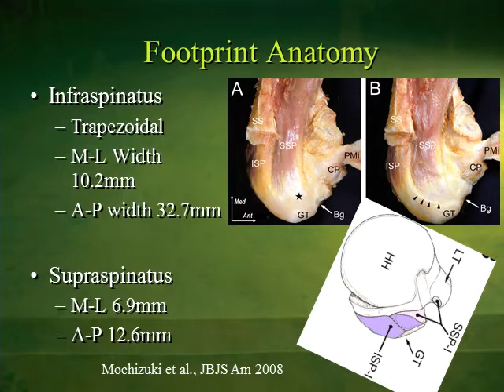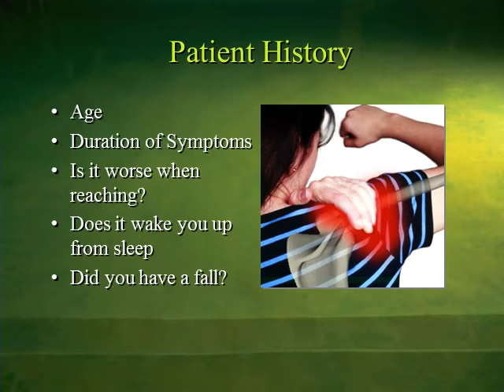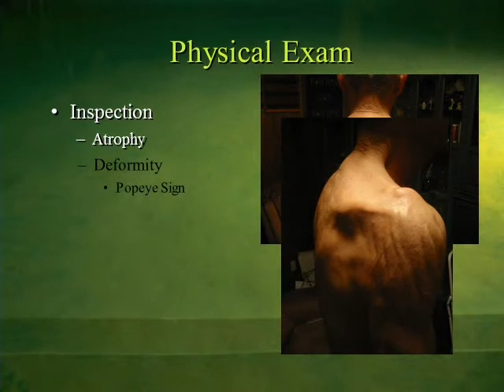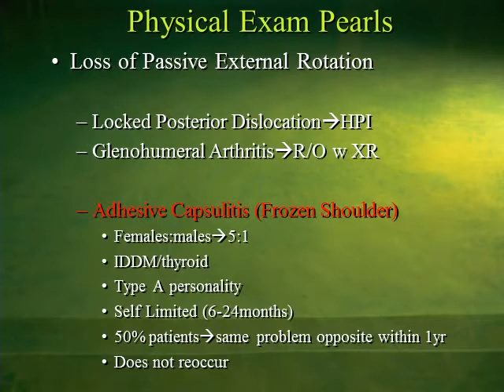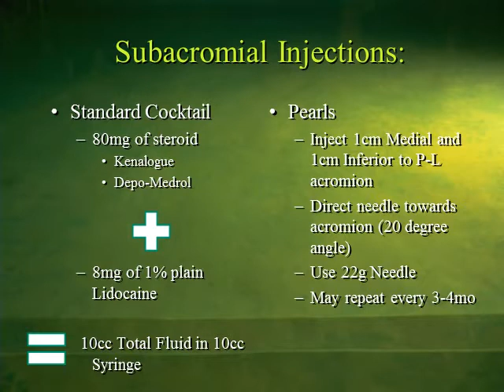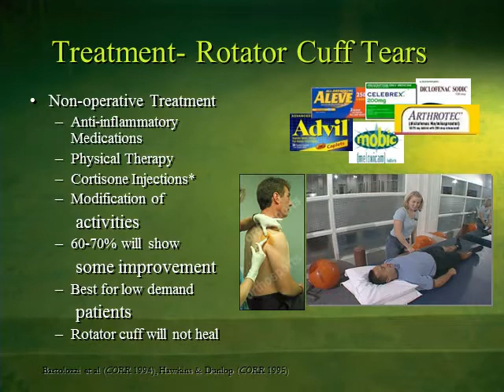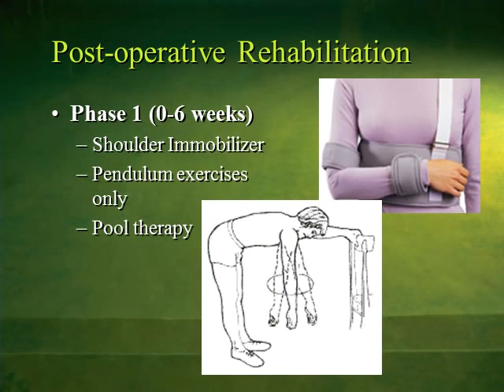My shoulder hurts and I can't lift 7 10 08